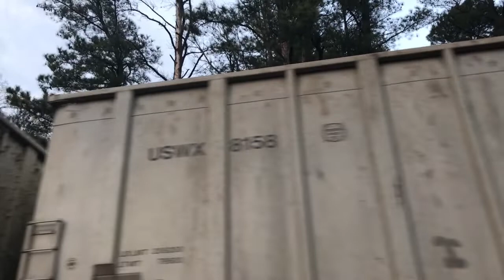B738 at CFQ 2.9 on the Sealston Branch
It is always nice to see a train on the Sealston Branch, since it gets only 2-5 trains a weekday(B738 runs every weekday both ways, D793 on Wednesdays both ways, and the occasional as needed T161/U161). 3/29/19 just so happened to be my lucky night as I was leaving Walmart and heard a horn coming from what was definitely the branch. Although it was 2 T4 GEVOs, it was still a pleasant surprise.

Note: Had I had more time, I would’ve probably grabbed it at CFQ 1.7, but I had to get home.